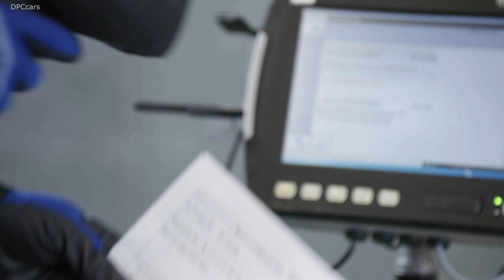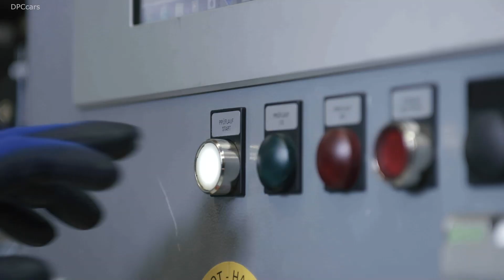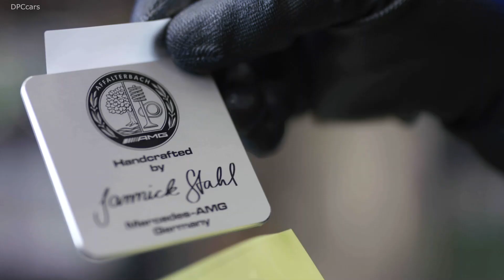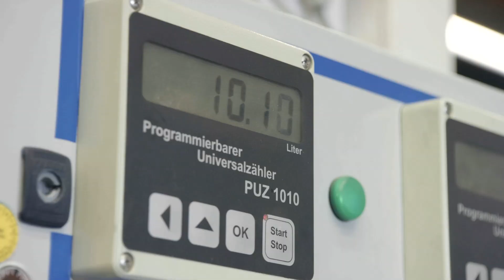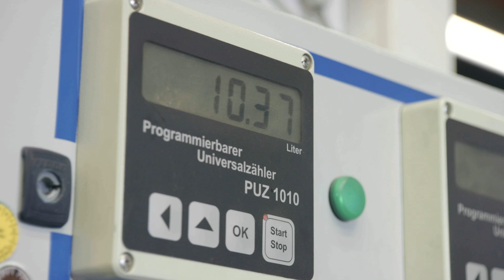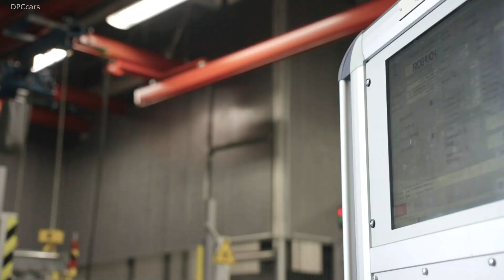2020 Mercedes AMG V8 Engine Assembly Production Factory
The powerful V8 engines have long been a core competence at AMG, the performance brand of Mercedes-Benz. Christian Enderle, Head of Engine and Powertrain Development at Mercedes-AMG: “With the new AMG 4.0-litre V8 biturbo engine, we present a fascinating and powerful sports car engine, which also achieves the next step in efficiency due to numerous measures“.

The advantages of this layout: the eight-cylinder engine has more compact dimensions, which allow the low installation position as well as optimum weight distribution between the front and rear axles. The “hot inside V“ also optimises the supply of fresh air to both exhaust gas turbochargers. Electronically-regulated blow-off valves guarantee a very immediate and direct response. The maximum charge pressure is 1.2 bar and the turbochargers can reach a maximum speed of 186,000 rpm. For combustion 2.3 times as many oxygen atoms are pressed into the turbo engine than a naturally aspirated engine.

The dry sump lubrication allows the engine to be installed in a low position with a lower centre of gravity – ideal for a sports car with extremely high lateral dynamics. As well as the enhanced agility, dry sump lubrication ensures optimum lubrication of the engine through direct oil extraction from the crankcases, even at high cornering speeds.

As a result the M178 (the internal AMG designation) is the world's first sports car engine with hot inner V and dry sump lubrication. The new AMG V8 with a dry weight of 209 kilogram is the lightest engine in its competitive segment.

As the newest member of the BlueDIRECT engine family, the AMG M178 boasts a confident power delivery and performance figures on a par with motor racing. It boasts an emotive and unmistakable AMG V8 engine sound, along with an immediate response and high pulling power.

The torque curve is synonymous with good drivability: the maximum value of 650 newton metre is on hand in a wide range from 1,750 to 4,750 revolutions.

The AMG 4.0-litre V8 biturbo engine is made in Affalterbach in accordance with the principle of “one man, one engine“. In the AMG engine workshop, highly qualified technicians manufacture the high-performance engines by hand to the strictest quality standards.

The signature of the respective technician on the AMG engine plate attests to this exclusive type of engine production. It guarantees quality and the transfer of technology from the racing series - from Formula 1 and the DTM to the customer sport activities with the SLS AMG GT3.